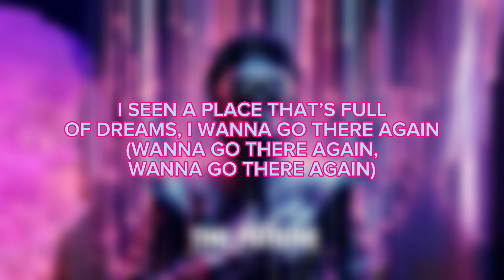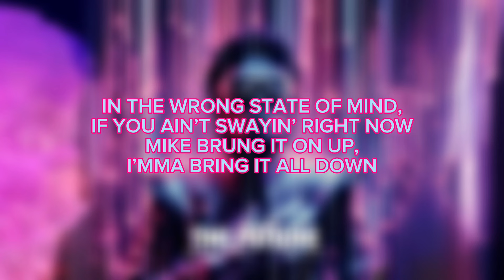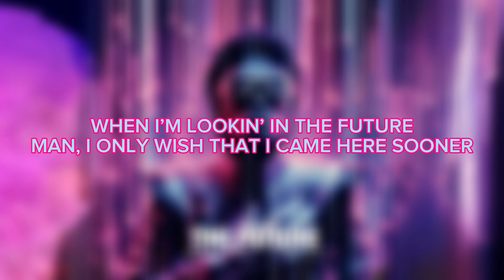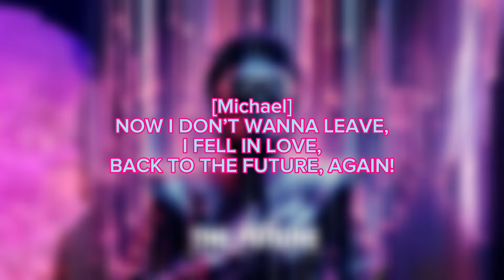A.I Michael Jackson - The Future (ft. A.I will.i.am) - [made with RVC]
Michael attended his final interview alongside will.i.am where he discussed his prolific songwriting nature.

The King of Pop was then quizzed on why he started working with will.i.am.

"Because I think he's doing wonderful, innovative, positive, great music," he confessed. "I thought it would be interesting to collaborate, or just, you know... see how the chemistry worked."

- Daily Express

Image by: The_MJVault on Instagram!

Track Info:

Written by: Jackson’s Dimension
Vocals by: Jackson’s Dimension
Mixed by: Jackson’s Dimension
Produced by: Lord Of Ender